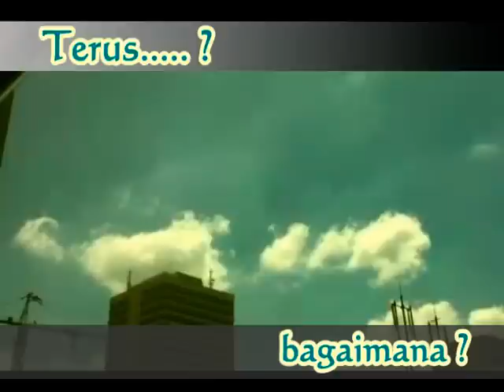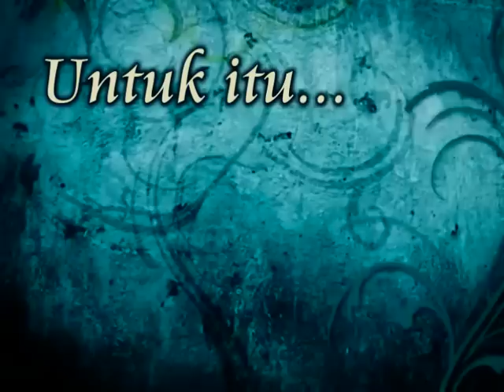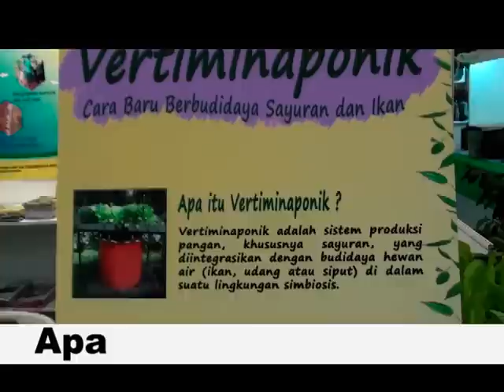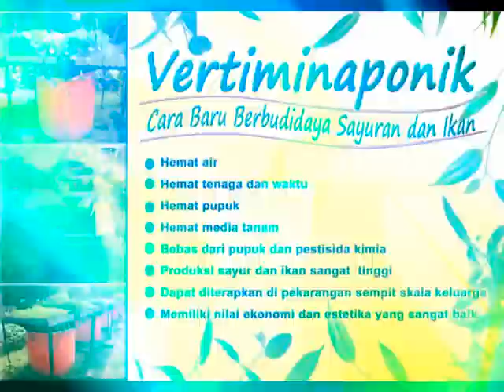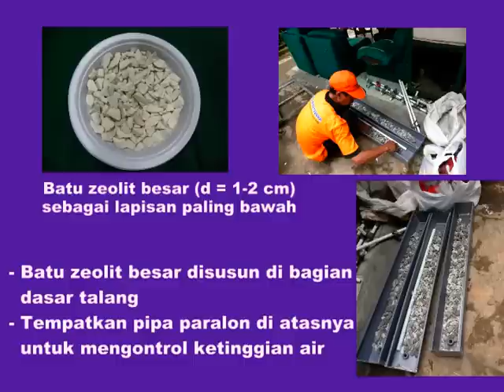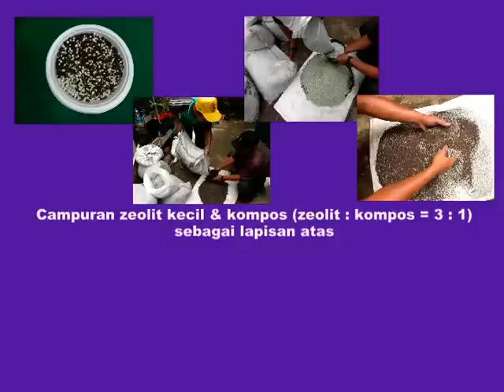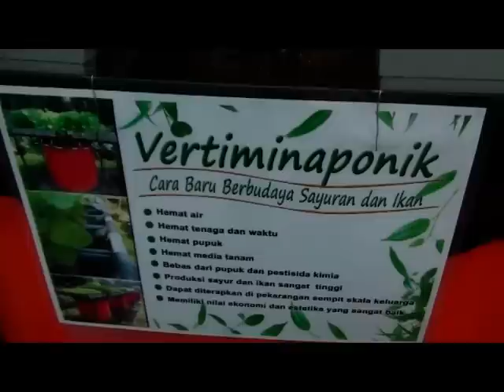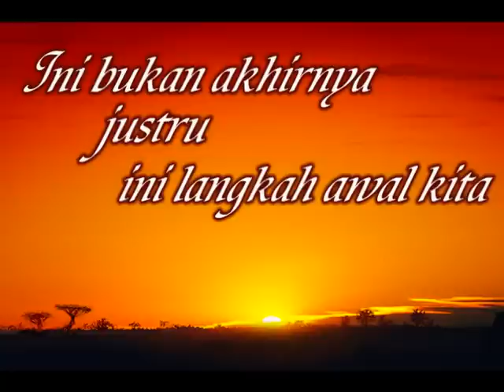Aquaponik sederhana (Aquaponik mini ala BPTP Jakarta aka vertiminaponik)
Sebagian klip video dan musik diambil dari youtube untuk digunakan sebagai ilustrasi, tanpa ada maksud lain apalagi tujuan komersial (Some video and music clips are courtesy of youtube and other websites. All of them are used only for illustration. There is not any commercial purpose). Mohon maaf atas segala kesalahan dan kekeliruan.

Video ini dibuat untuk mengenalkan teknologi vertiminaponik yang merupakan adopsi dari teknologi aquaponik. teknologi ini mengintegrasikan budidaya tanaman sayuran dan budidaya ikan. Teknologi ini tepat untuk pertanian perkotaan berbasis pekarangan sempit. Penampilannya indah, hasil panennya dapat memenuhi kebutuhan sayuran dan ikan keluarga. Selain itu, teknologi ini ramah lingkungan karena hemat air, tanpa pupuk kimia, tanpa pestisida kimia, hemat tenaga, dan hemat waktu.